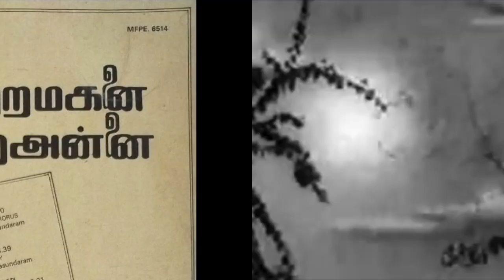தென்றல் உறங்கிய போதும் -Thendral urangiya pOdhum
SSR -விஜயகுமாரிக்காக
A.M.ராஜாவும் P.சுசீலாவும்
பெற்ற மகனை விற்ற அன்னைக்காக
விஸ்வநாதன்  ராமமூர்த்தி  இசையில் அ .மருதகாசி இயற்றியது